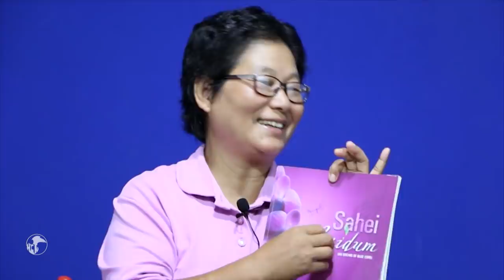WEEKEND HORN INTERVIEW Ncy Doungel Eimi Lagelh minthang.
INTERVIEW
Ncy Doungel.